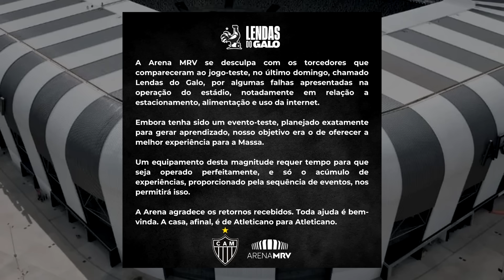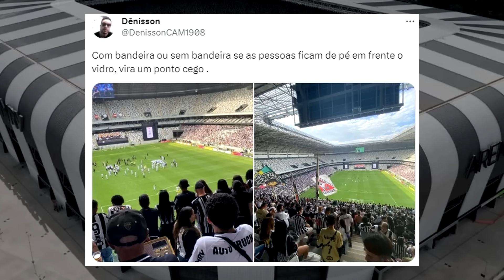Os PONTOS CEGOS da ARENA MRV! O que foi DITO sobre o ASSUNTO pela ARENA? Veja!